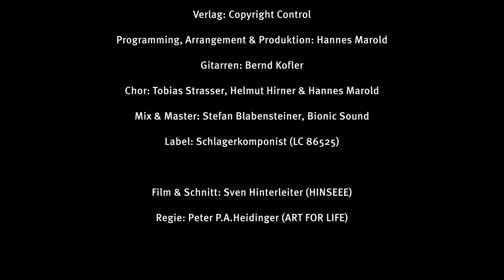Tobi Strasser - ALLES im LEBEN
Die neue Hitverdächtige Single CD